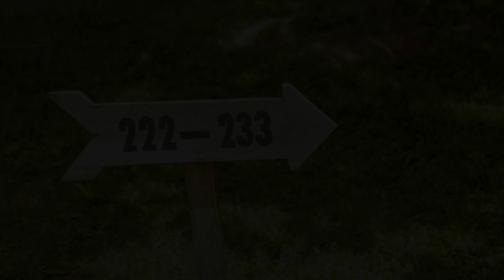Oak Ray Elephant Lake, Sigiriya, Sri Lanka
About Property:
You're eligible for a Genius discount at Oak Ray Elephant Lake! To save at this property, all you have to do is sign in.
Set amidst lush tropical greenery, Oak Ray Elephant Lake features an outdoor pool, a 24-hour front desk and free parking on site. Offering free Wi-Fi access in all areas, the property provides modern rooms with calming views of the lake.
Conveniently located, the property is just 3 km from Habarana Train an...
Property Type: Hotel
Address: 107 Mile post,Audangawa,Kimbissa,Sigiriya, 21120 Sigiriya, Sri Lanka
Searching For
1. Oak Ray Elephant Lake - Sigiriya - Sri Lanka
2. Oak Ray Elephant Lake - Sigiriya - Sri Lanka Address
3. Oak Ray Elephant Lake - Sigiriya - Sri Lanka Rooms
4. Oak Ray Elephant Lake - Sigiriya - Sri Lanka Amenities
5. Oak Ray Elephant Lake - Sigiriya - Sri Lanka Offers and Deals
Audio Credit:
Track Title: Reasons To Hope
Artist: Reed Mathis